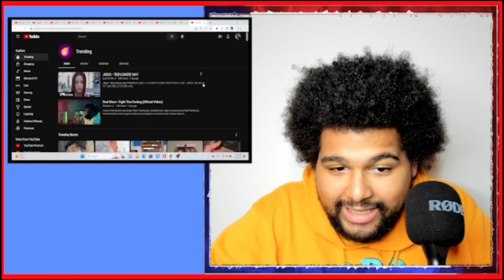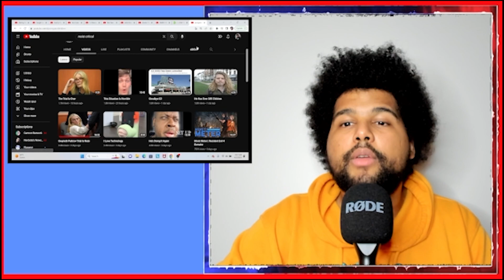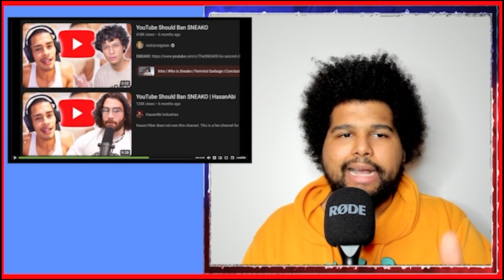Sneako Responds To MoistCr1tiKaL With an Apology?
If you're joining my channel I talk about movies I will review video games talk about video games break down trailer is react to trailers big poetry and sometimes make music and Beats play awesome video games or at talk about us video games.

Welcome to my channel my name is fat man did you want I'm happy to have you part of the hungry family so if you're willing to watch him or you smile and laugh and feel weird I'm your guy make sure you click subscribe like share and show your love.

If you like the Music i created it. if not music my bad